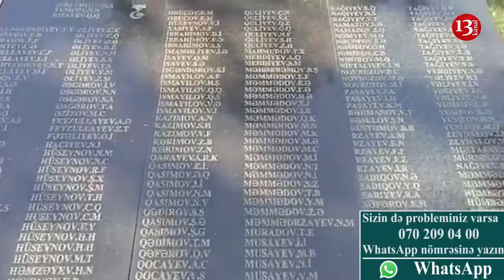TOVUZUN Ağdam Kəndi:"Şəhidlər Xiyabanını təmir etmək, onları tanıtmaq lazımdır"-ETİRAZ